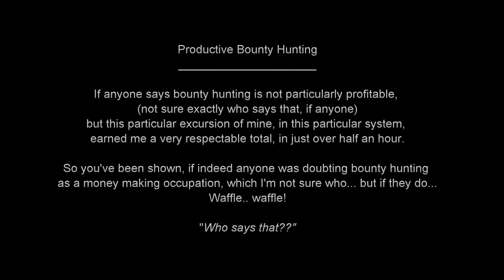Elite: Dangerous Gamma - Bounty Hunter's Dejection?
Sometimes bounty hunting can be a grind, but.. in the right system!?! 120k in half an hour... so no, no despair necessary.

Piloting with Flight Assist Off using X55 Rhino Joystick with H.U.D. & xBox 360 gamepad for throttle/thrusters
Headtracker: Track IR